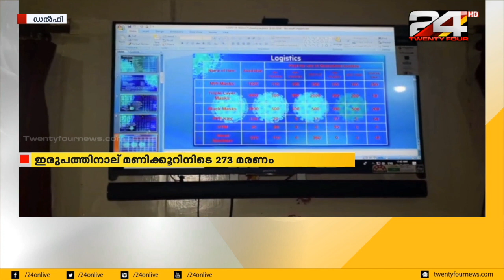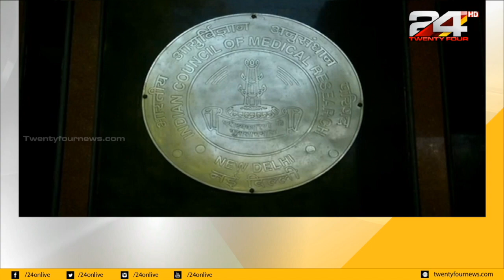രാജ്യത്ത് കൊവിഡ് കേസുകൾ 9000 കടന്നു